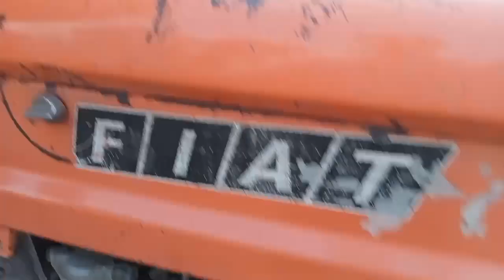Wheat Harvest With Thresher 🌾🤩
Wheat harvesting
Village life
Village hard work
Daily routine of vlogs
Village shorts
Wheat harvesting process
Wheat harvesting with Thresher